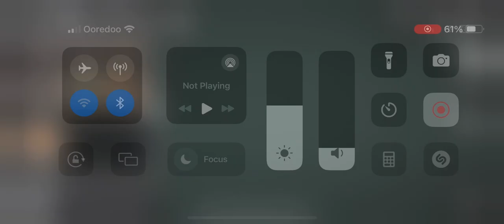Then Ben ban bc d